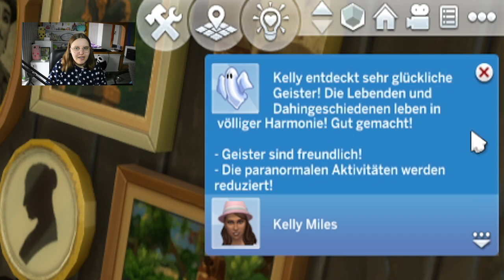Ich freunde mich mit den Geistern aus Paranormale Phänomene an! 👻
In diesem Video zelebrieren wir Halloween mit dem Paranormale Phänomene Accessoires-Pack indem wir Besties mit den Geistern im Spukhaus werden! Statt dem neuen Pack müssen wir uns wohl damit begnügen :D

➡️ Origin-ID: muligurly